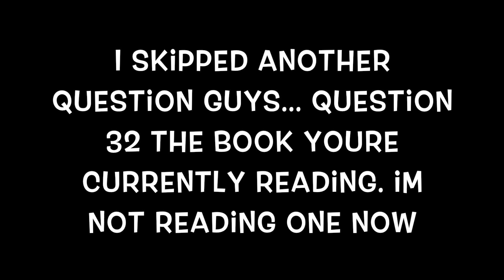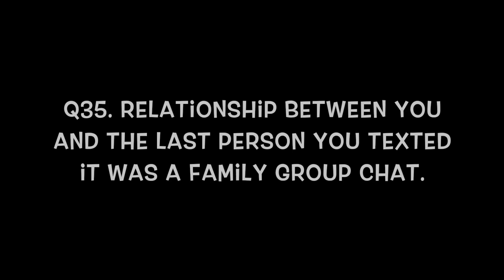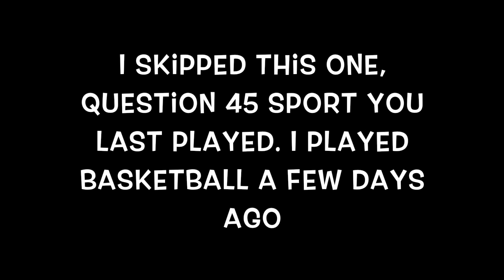Fears, Piercings, Tattoos? TMI TAG!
I love just sitting down and talking!! Let me know if you want to see more of these sit down types of videos! I hope you enjoyed this video! Sorry i skipped questions!!

LETS GET THIS VIDEO TO 20 LIKES!(:

Comment answering at least one question por favor!

QUESTIONS!
1: What are you wearing?
2: Ever been in love?
3: Ever had a terrible breakup?
4: How tall are you?
5: How much do you weigh?
6: Any tattoos?
7: Any piercings?
8: OTP?
9: Favorite show?
10: Favorite bands?
11: Something you miss? .
12: Favorite song?
13: How old are you?
14: Zodiac sign?
15: Quality you look for in a partner?
16: Favorite Quote?
17: Favorite actor?
18: Favorite color?
19: Loud music or soft?
20: Where do you go when you're sad?
21: How long does it take you to shower?
22: How long does it take you to get ready in the morning?
23: Ever been in a physical fight?
24: Turn on?
25: Turn off?
26: The reason I joined Youtube?
27: Fears?
28: Last thing that made you cry?
29: Last time you said you loved someone?
30: Meaning behind your YouTube Name?
31: Last book you read?
32: The book you're currently reading?
33: Last show you watched?
34: Last person you talked to?
35: The relationship between you and the person you last texted?
36: Favorite food?
37: Place you want to visit?
38: Last place you were?
39: Do you have a crush?
40: Last time you kissed someone?
41: Last time you were insulted?
42: Favorite flavor of sweet?
43: What instruments do you play??
44: Favorite piece of jewelery?
45: Last sport you played?
46: Last song you sang?
47: Favorite chat up line?
48: Have you ever used it?
49: Last time you hung out with anyone?
50: Who should answer these questions next?